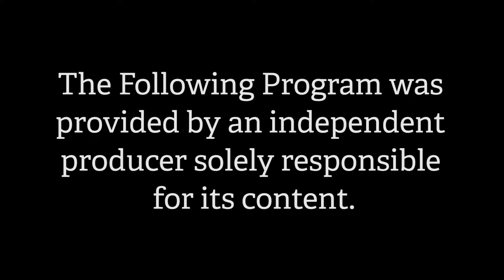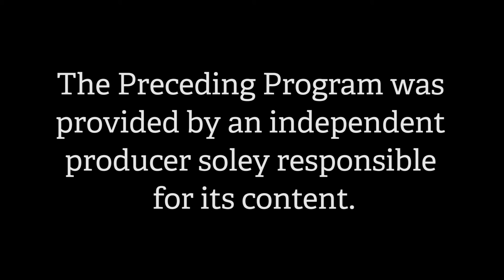Bible Potpourri with Rev. David Richardson -- Frankly Speaking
Rev. David Richardson, Executive Director of the NH Bible Society, came on 'Frankly Speaking' to do an episode of Bible Potpourri and discuss an assortment of about a dozen off-the-wall topics regarding the Bible and Christianity.

Among the issues discussed on this show included: Should Christians advise their youngsters to enroll in college Philosophy classes; the health and psychological benefits of Forgiveness; did Paul the Apostle deliver a Biblical prophecy in 2 Timothy 3:1-5 about Donald Trump; do churches tend to alienate Singles and Divorcees; is laughter and smiling discouraged in Christian churches; what did Jesus mean when he said, "greater works will ye do when I go to my Father"  in John 14:12;  how to respond to a Panhandler; and are the Salvation Army and Goodwill Industry too nit-picky on what they'll actually accept  as a donation.

This interview took place in the Access Nashua studio on 6-27-16. Sharon DiFronzo of Screamin Heart records sang the opening and closing theme song for this episode.